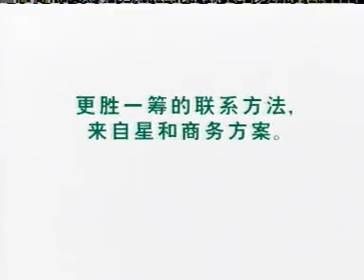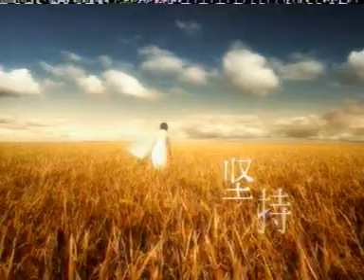Sinkees kena swindled in JB properties!!! MUSIC04